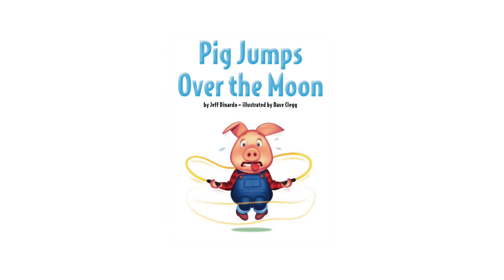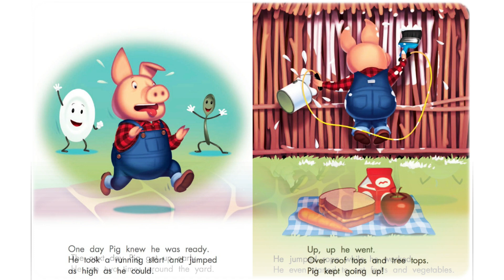📖 Story Time 🐷 Pig Jumps Over the Moon 🌝 | TigerBear BedTime Stories (Read Aloud)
TigerBear reads Jeff Dinardo childrens story, Pig Jumps Over the Moon.

TigerBear is a narrator for Read Aloud Kids Books. These children's picture books are in English and can used as Bedtime Stories, being slowly animated with page turn animations. Come and enjoy Story Time and learn English with Tiger Bear Bedtime Stories.